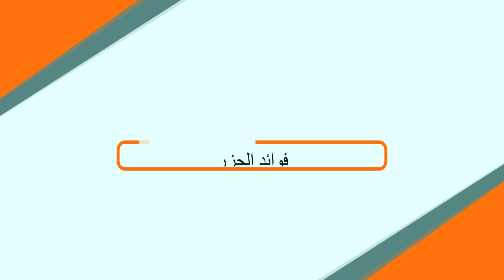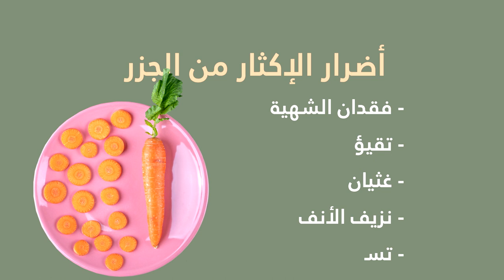10 فوائد الجزر